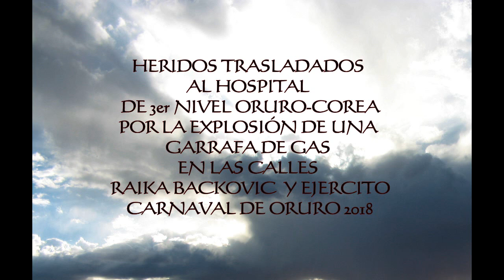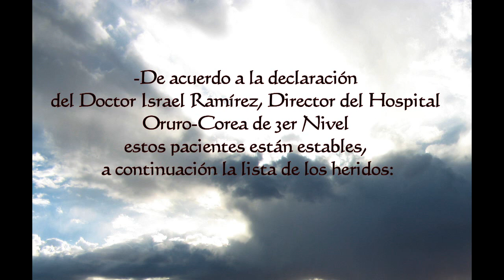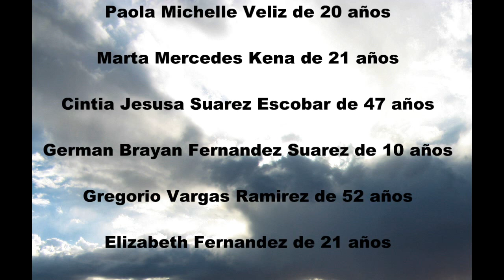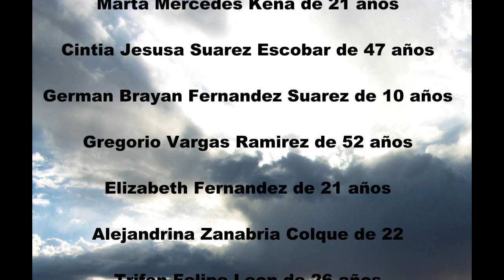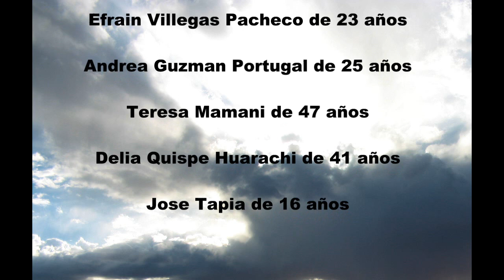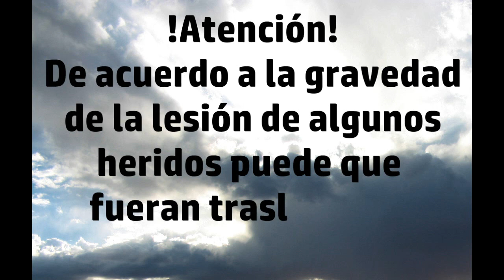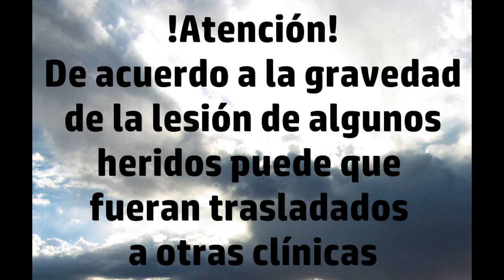LISTA DE HERIDOS POR EXPLOSIÓN DE GARRAFA EN EL CARNAVAL DE ORURO 2018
REPORTE DE ACCIDENTADOS CARNAVAL AV. BACOVICK Y COCHABAMBA
 EXPLOSION DE UNA GARRAFA

N° NOMBRE EDAD PUNTO DE ATENCIÓN
1 Homero Anzoni Ayma Cayoja 35 Corea
2 Paola Michele Veliz 20  San Agustín
3 María Mercedes Kena 21 Corea
4 Cintia Jesusa Suaris Escobar 47 Corea
5 German Brayan Fernández  Suarez 10 Corea
6 Gregorio Vargas Ramírez 51 Corea
7 Elizabeth Fernández M. 21 Corea
8 Alejandrina Yampara Colque 22 Corea
9 Trifón Felipez León 26 Corea
10 Carla Molina Lucana 38 Corea
11 Efraín Villegas Pacheco 23 Corea
12 Andrea Guzmán Portugal 25 Corea
13 Teresa Mamani 47 Corea
14 Delia Quispe Huarachi 41 Corea
15 Rosmery Tapia  16 Corea
16 Alejandra Huanuco Pari 36 Corea
17 Nazario Condori Mamani 35 Natividad
18 Jose Luis Fernadez Flores 26 Natividad
19 Jhonatan Jhony Rocha Calle 23 Natividad
20 Reyna Colque Cruz 29 Natividad
21 Kelly Alejandra Canedo Rafael 22 Natividad
22 Filemon Mamani Velazques 44 Natividad
23 Darlen Gutierrez Molina 18 Natividad
24 Delia Rojas Flores de Zapata 72 Natividad
25 Julia Blanco Quelali 43 Natividad
26 Luisa Gabriel Apaza 25 Natividad
27 Roberto Medina Orihuela 25 Natividad
28 Fabio Beltran Lopez 25 Natividad
29 Primitiva Huarachi Michaga 48 Natividad
30 Paola Veliz Marca 20 Natividad
31 Valeria Mollo Mollo 41 Hospital General San Juan de Dios
32 Berta Condori 54 Hospital General San Juan de Dios
33 Luisa Calderon 46 Hospital General San Juan de Dios
34 Beatriz Aguilar 64 Hospital General San Juan de Dios
35 David Moya Flores 12 Hospital General San Juan de Dios
36 José Luis Marco Gonzales 34 Hospital General San Juan de Dios
37 Franz Paras Huarachi 32 Hospital General San Juan de Dios
38 Sabina Velazques Quispe 37 Hospital General San Juan de Dios
39 Cyntia Flores Rivero 21 Hospital General San Juan de Dios

REPORTE DE FALLECIDO CARNAVAL  Av.
BACOVICK Y COCHABAMBA EXPLOSION DE UNA GARRAFA

N° NOMBRE EDAD M F PUNTO DE ATENCIÓN
1 No Identificado  4 1  COREA
2 No Identificado 2  1 COREA
3 Nicol Guzman Heredia   1 Hospital San Juan de Dios
4 Ariana Feycone Herrera   1 Hospital San Juan de Dios

Actualizado a las 23:30 del 10 de febrero del  2018